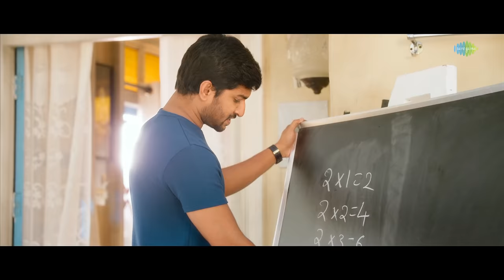Unnatundi Gundey Video Song | Ninnu Kori | Nani | Nivetha Thomas | Gopi Sundar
Ninnu Kori Telugu Movie ft. Nani and Nivetha Thomas. Music by Gopi Sundar. Directed by Siva Nirvana. Written by Kona Venkat and produced by DVV Danayya on DVV Entertainments banner in the association with Kona Film Corporation.

Ninnu Kori Prime Movie also stars Aaadi Pinisetty, Murali Sharma, Prudhvi Raj and others.

Song Details :
Song: Unnattundi Gundey
Singers: Karthik, Chinmayi
Lyrics : Ramajogayya Sastry